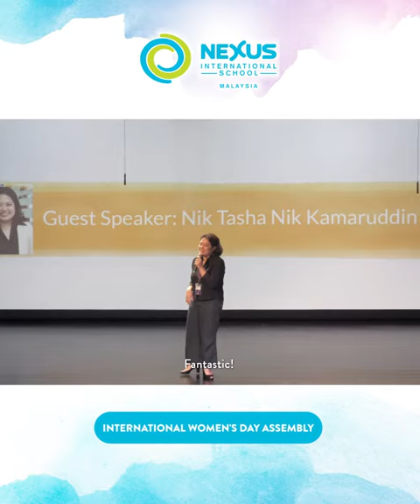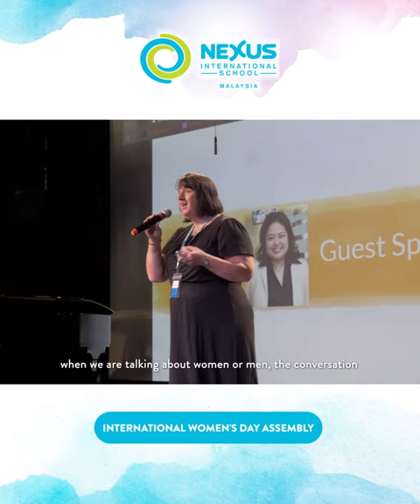Nexus International School Malaysia : International Women's Day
The Secondary learners at Nexus attended an assembly to celebrate and understand better about International Women's Day. The assembly focused on spreading awareness of this year's theme EachForEqual, which highlights the necessity for every person to take responsibility for their own role in promoting equal opportunities for everyone, regardless of gender.

One of the highlights of the assembly was the performance by IB learner Alia Shahrin of the song 'Speechless', beautifully accompanied by Lisa Limiaty. Finally, the learners hear from our guest speaker Nik Tasha Nik Kamaruddin, Director at Ipsos Malaysia who shared useful insights on the current research into gender equality carried out in Malaysia.

The positive atmosphere of the event was evidence of the learner's engagement with the theme and support for the important issues it highlights. Well done to all teachers, learners and our NexusCommunity!